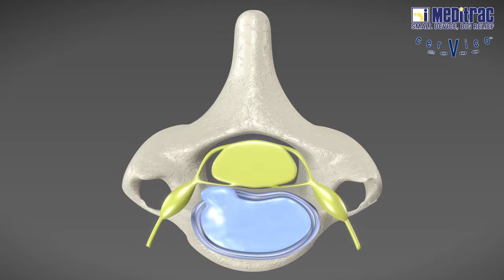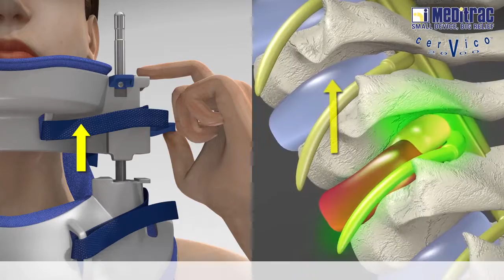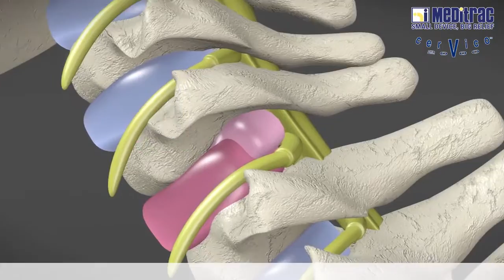Cervico 2000 - The answer for Neck Pain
The Cervico 2000 3D spinal decompression device for the neck helps you to get rid of neck pain rapidly due to whiplash, wry neck (torticollis), sports injury, slipped disc (herniated disc) or bulging disc.